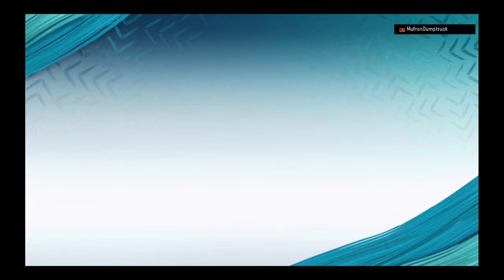Dolphins vs Bengals (Ballage son)